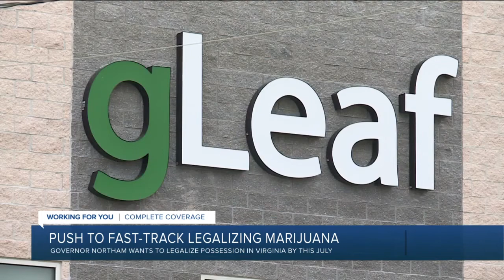Marijuana justice advocate on legalization: 'We are finally being heard'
Advocates, like Chelsea Higgs Wise, Director of Virginia Marijuana Justice, said lawmakers were sending the wrong message by approving legalization but continuing enforcement of marijuana laws for several years. “Black Virginians are continuing to be penalized at four times the rate as white Virginians,” she said.